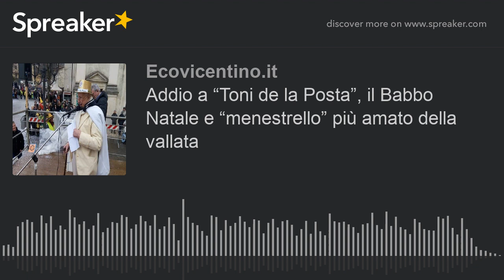Addio a “Toni de la Posta”, il Babbo Natale e “menestrello” più amato della vallata